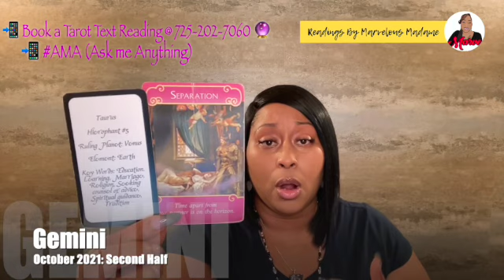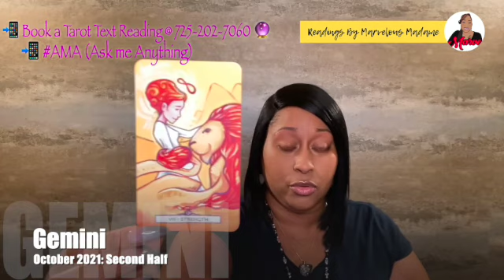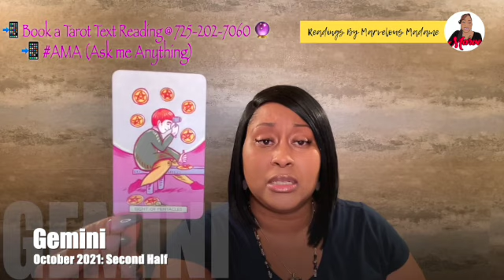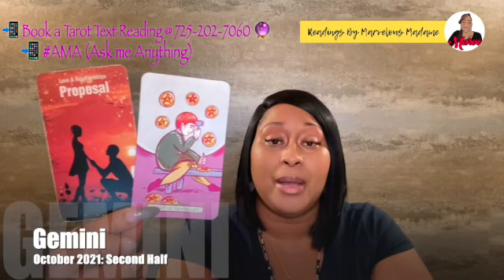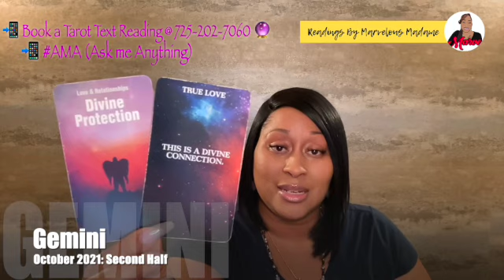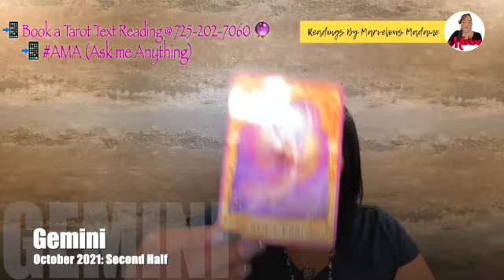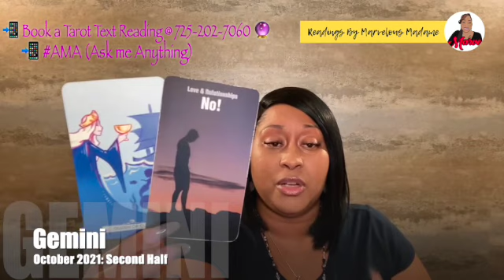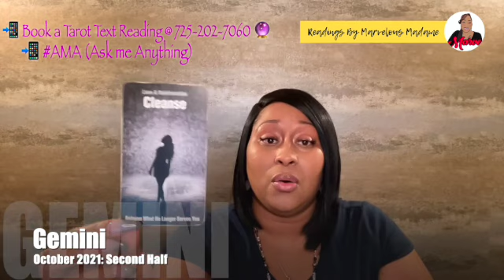♊️ Gemini: They've made themselves untrustworthy; but they'll wait forever for you if they have to!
➡️ DO THEY LOVE ME? -or
➡️ WHO'S COMING TOWARD ME? -or
➡️ WILL MY PERSON RETURN? -or
➡️ WHAT DO I NEED TO KNOW? -or
➡️ ASK ME ANYTHING? -or
HASHTAG(S)

♊️ Gemini: They've made themselves untrustworthy; but they'll wait forever for you if they have to! is a Timeless Channeled Reading for the time-frame of October 2021: (Second Half).

October 2021 (Second Half ) Video Lineup:
Capricorn ♑️
Libra ♎
Taurus ♉️
👇The rest of the lineup👇
Aquarius ♒️
Scorpio ♏️
Pisces ♓️
Cancer ♋️
Sagittarius ♐️
Leo ♌️
Virgo ♍️
Aries ♈️
Gemini ♊️

🔖Featured Cards for October 2021: (Second Half)💥💥
🃏 Vivid Journey Tarot
🃏 The Soul Reflection's Love Oracle
🃏 The Romance Angel's Oracle
🃏 Sacred Soulmates
🃏 Angel Answer Oracle

Marvelous Madame
304 S. Jones Boulevard
Suite 3641

Namaste! ✨✨